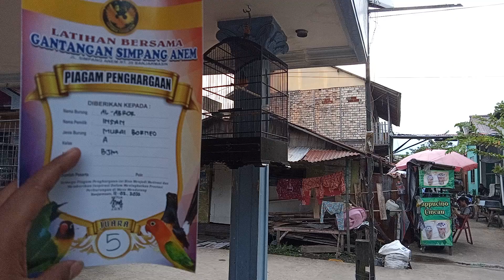murai batu bornio juara 5 besar